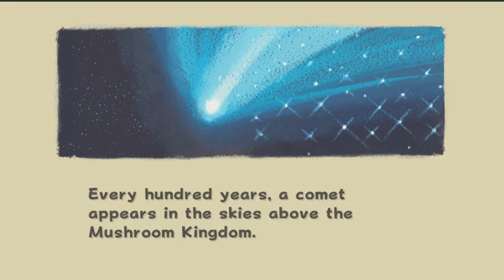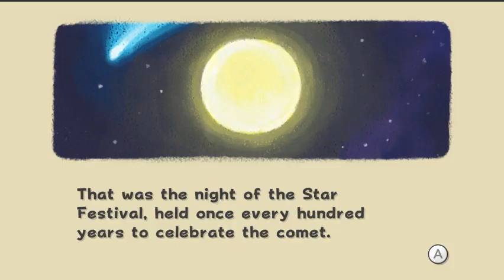Nintendo Switch - Super Mario Galaxy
Wasnt impressed with the slow frames, let me know if you guys want to see more, or weather your also dissapointed in the slow frames.